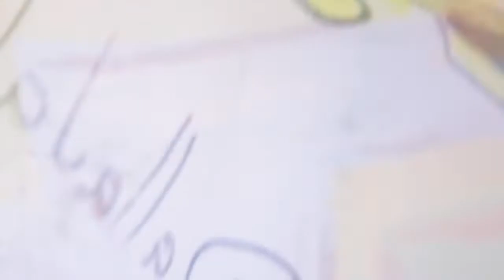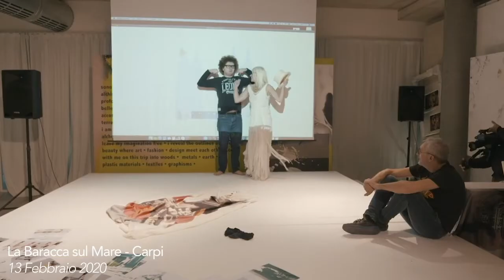Tommy+Daniela - Rebel Minds Creativity - Daniela Dallavalle e Tommy Nicoletti per Elisa Cavaletti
Una storia unica è appena cominciata, e la vogliamo condividere con voi.
Daniela Dallavalle e Tommy Nicoletti  sono due cervelli ribelli che hanno lasciato libera la mente mettendo in comune il loro tratto artistico come segno della propria esistenza creativa. Nel video girato tra Roma e la Baracca sul mare raccontiamo proprio l’incontro tra Daniela, Tommy e Gianluca Nicoletti.
Da questo incontro, sono nate due creazioni uniche, due foulard stampati su seta, vere tele d’arte che faranno parte della prossima collezione di Elisa Cavaletti, e che straordinariamente abbiamo deciso di mettere a vostra disposizione in anticipo.